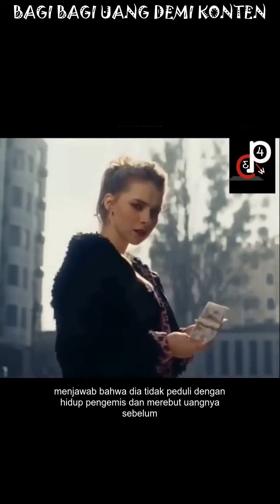BAGI BAGI UANG DEMI KONTEN | ALUR CERITA FILM